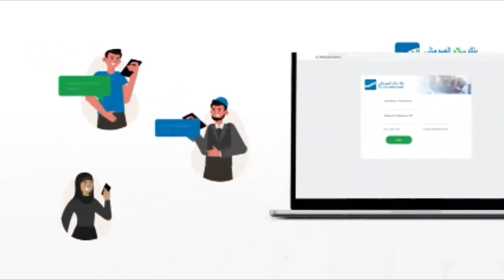Xildhibaan Caasha Koos "Turkiga Beerka ayaan ka ogsoonahay,Qabyo Ninkeeda ayaa dhameystiro"